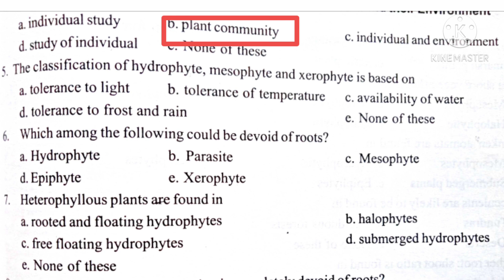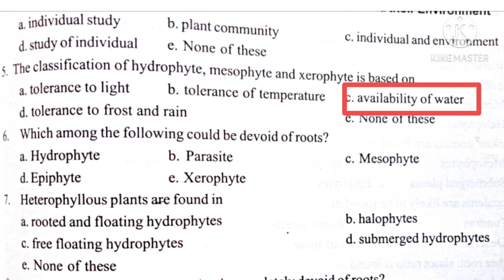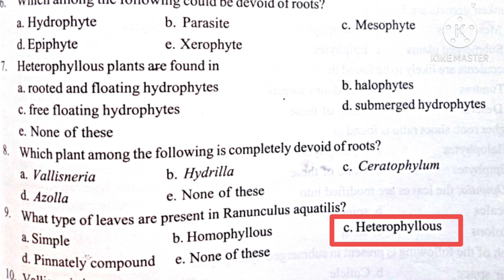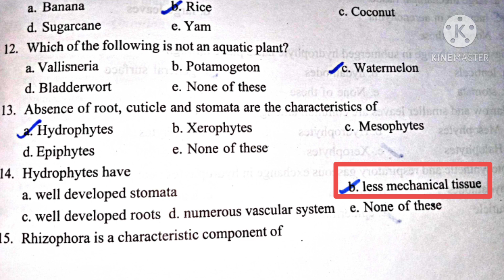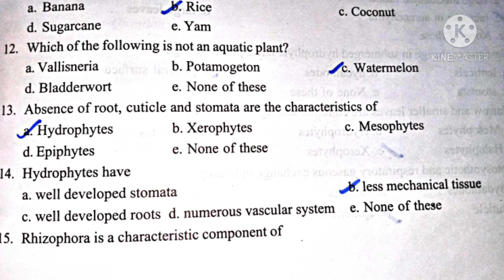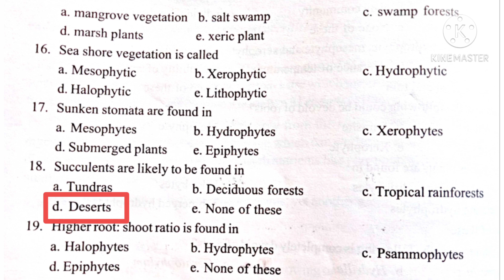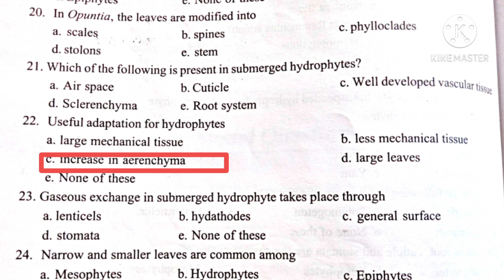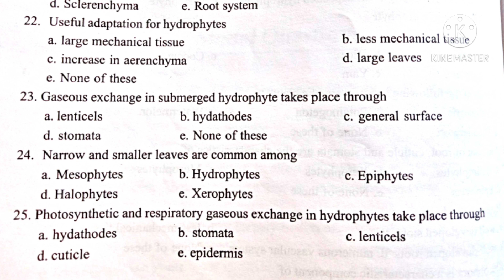KTET/HSA -Natural Science